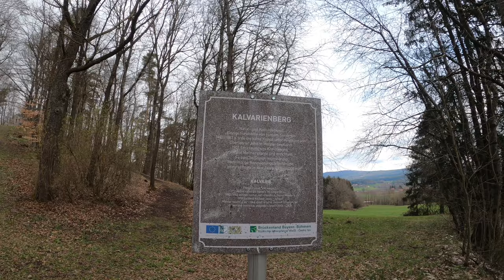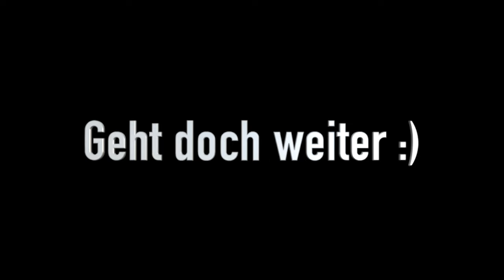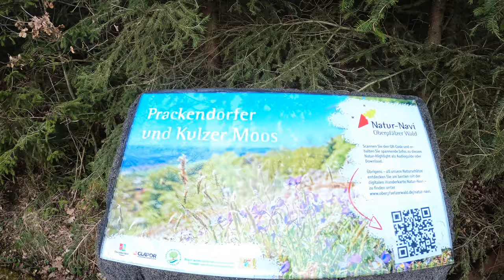Kalvarienberg Zengeröd und Moorwatch Kulz / Oberviechtach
vLog vom Kreuzweg auf dem Kalvarienberg Zengeröd bei Oberviechtach und Winklarn, sowie dem Moorgebiet Kulzer Moos bei Kulz :) Ki ka Kulz, Moorwatch. Leider habe ich nicht gefunden, was ich gesucht habe. Nennen wir es noch nicht.